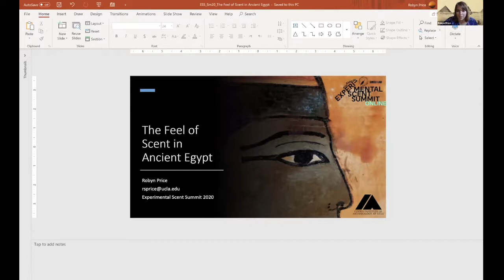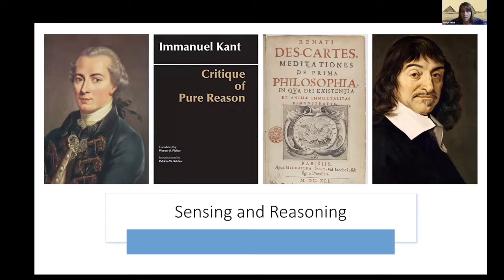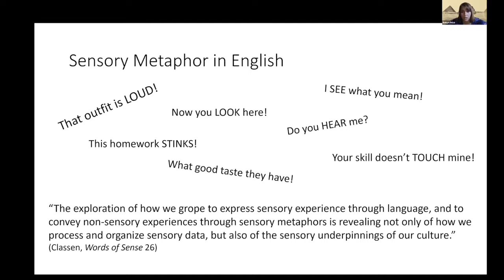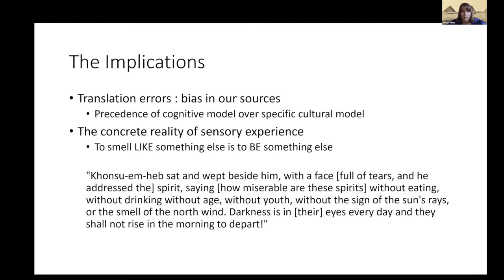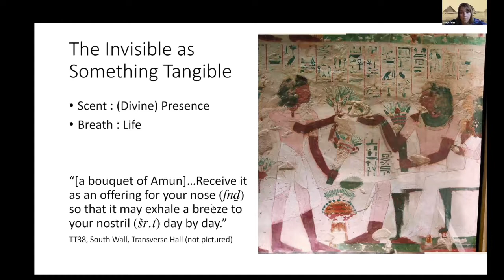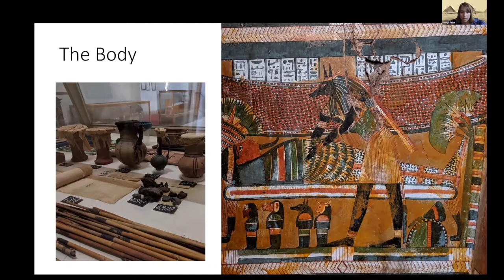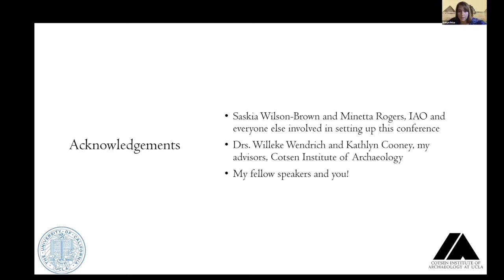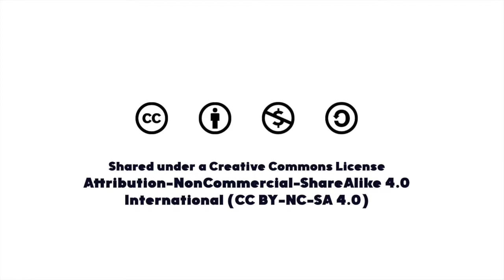Robyn Price The Feel of Scent in Ancient Egypt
Robyn Price speaks at the 4th Annual Experimental Scent Summit, presenting “The Feel of Scent in Ancient Egypt”.

Sensory experience in Ancient Egypt was conceptualized differently from the cognitive models popularized by Descartes and popular today. It is possible to perceive this difference by exploring how scent contributed to the organization and maintenance of Ancient Egyptian society. For example, unlike today where hygiene and cleanliness often are associated with dryness and sterility, the ancient Egyptians found sweet scented oils and unguents to be the most effective means of purifying spaces through their invocation of divine presence. In my talk, I will discuss how the ancient Egyptians conceived these sweet scents as indicators of divine presence, as well as share some of the implications of these beliefs.

Robyn Price is a PhD Candidate in the Cotsen Institute of Archaeology at the University of California, Los Angeles. She has participated in archaeological excavations in many countries, including: Cyprus, Israel, Spain, Egypt, Ethiopia, and in the US. Her interests include understanding how sensory experience, particularly that of smell, functions as an organizing factor in society, and with her research she seeks to humanize the past, working to make it more accessible and relevant to modern peoples. She has MA degrees from the University of Virginia and the University of Memphis in Linguistic Anthropology and Egyptian Art and Archaeology, respectively.